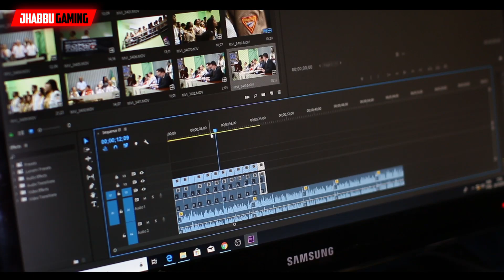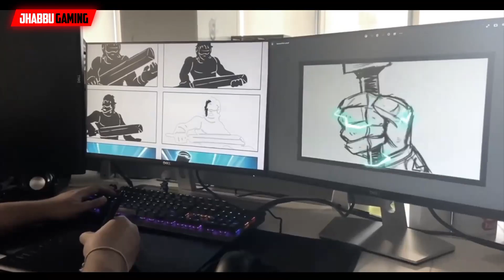𝗪𝗰𝗰3 𝗨𝗽𝗱𝗮𝘁𝗲 𝗜𝘀 𝗛𝗲𝗿𝗲..😲‼️ 𝗔𝗳𝘁𝗲𝗿 𝗟𝗼𝗻𝗴 𝗧𝗶𝗺𝗲 𝗚𝗮𝗺𝗲𝗽𝗹𝗮𝘆 𝗜𝗺𝗽𝗿𝗼𝘃𝗲 & 𝗡𝗲𝘄 𝗢𝗗𝗜 𝗝𝗲𝗿𝘀𝗲𝘆𝘀 🔥 || 𝗪𝗰𝗰3 𝗠𝗲𝗴𝗮 𝗨𝗽𝗱𝗮𝘁𝗲 ?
Wcc3 Update
Wcc3 New Update
Wcc3 Mega Update
Wcc3 Trailer
Wcc3 Asia Cup Update
Wcc3 Update Release Date
World Cricket Championship 3 Update

There is never a need to strike a video down when you can get it removed within the same day.